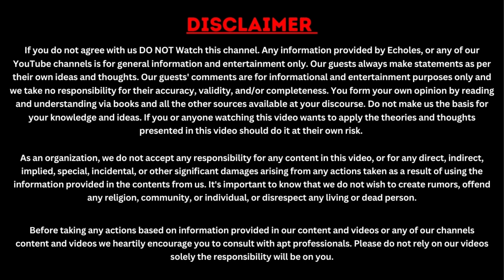English Language | Your Guide to Fluent Speaking, Writing, and Communication Skills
Description: - Unlock the secrets to mastering English! In this video, discover practical tips and strategies to improve your speaking, writing, and communication skills. Whether you're a beginner or looking to polish your fluency, this guide has everything you need to communicate confidently and effectively in English. Start your journey to success today!